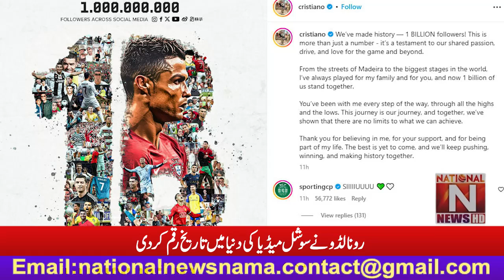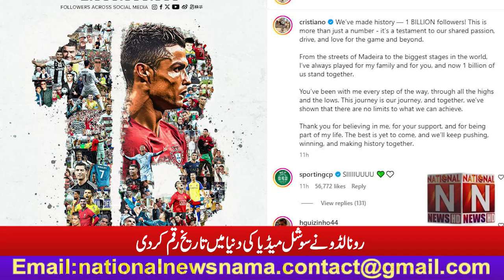1 billion followers, Ronaldo has made history in the world of social media.